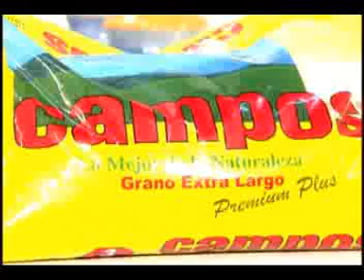Consumo Turismo, Importancia Turistica